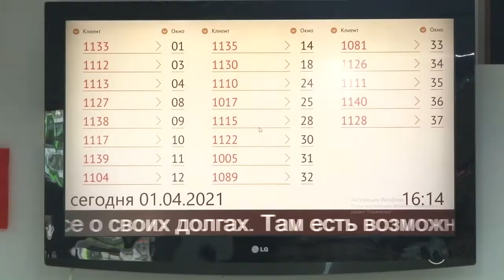Жители дома, пострадавшего от пожара, получают документы на новые квартиры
Жители дома на улице Лазурной, пострадавшего от пожара 12-го марта, уже получают документы на новые квартиры. Девять семей оформили все бумаги, четырём собственникам по их желанию выплатили денежные компенсации, по остальным вопросы будут решены в ближайшее время.